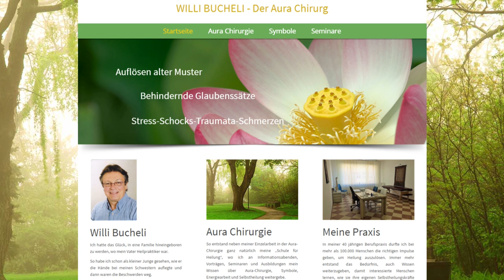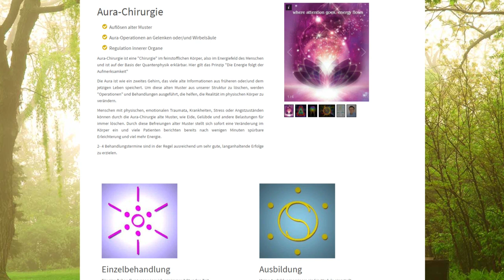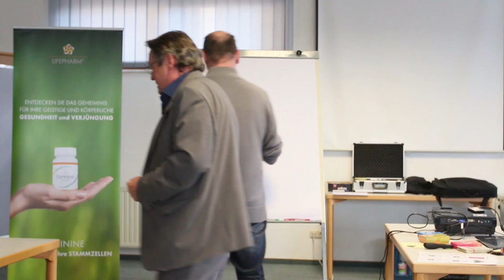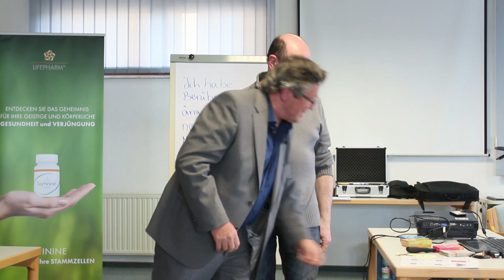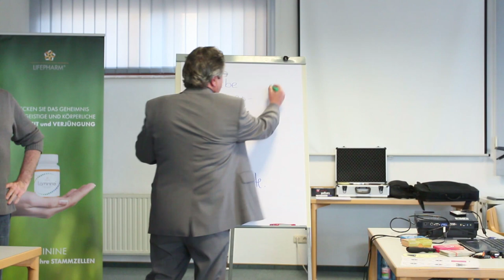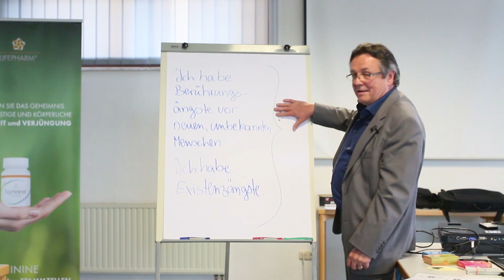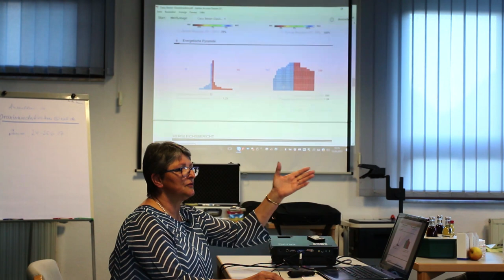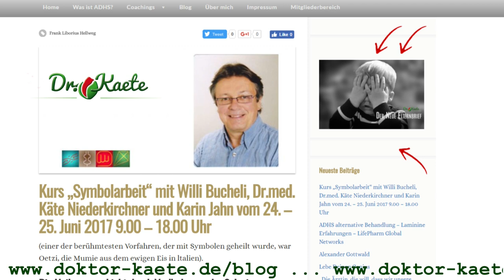Symbolarbeit - Aura Chirurgie mit Willi Bucheli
Kurs „Symbolarbeit“ mit Willi Bucheli, Dr.med. Käte Niederkirchner und Karin Jahn vom 24. – 25. Juni 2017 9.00 – 18.00 Uhr

(einer der berühmtesten Vorfahren, der mit Symbolen geheilt wurde, war Oetzi, die Mumie aus dem ewigen Eis in ltalien).

Die Heilung geschieht durch Veränderung der Schwingung.
Durch das Symbol wird die Ordnung wieder hergestellt und der Organismus richtet sich danach aus.

Alles ist Schwingung, alles ist mit allem verbunden.
Die Symbole, mit denen wir arbeiten, wurden an zwei österreichische Herren übermittelt, Dr. Wolfgang Becvar und Werner Neuner.
Sie erhielten die Informationen von unseren Sternengeschwistern von den Planeten des Antares. des Sirius B und des Aldebaran.

Mit diesen Symbolen, die auf der emotionalen, geistig spirituellen und der körperlichen Ebene arbeiten, können wir Heilung auslösen und Ängste und Glaubenssätze auflösen.

Mit dem Wissen, das vermittelt wird, kann jeder diese Heilweise anwenden; (siehe Videos auf der Webseite

Was sind Symbole?
Umgang mit Symbolen im täglichen Leben.
Wie wir mit Hilfe von Symbolen Muster erkennen können, die uns daran hindern gesund zu bleiben.
Wichtige Symbole für den täglichen Gebrauch sind:

SUREL-TALG _ FLOR _ HAMOR _ KAVALIR _WAGANDA_ ZILL
Auf Wunsch kann sich jeder mit dem Aura- Diagnosesystem Nilas von Karin Jahn mesen lassen und die positive Wirkung der Symbolarbeit am eigenen Leib erfahren.

Die Symbole sind für unser Leben echtes Glück und Gesundheit und Erfolg auch für unsere Arbeit, wenn wir sie lemen einzusetzen.

Während des Kurses werden wir dazu Gelegenheiten haben und üben.

Mitzubringen ist gute Laune, offlene Herzen und offener Mind und Notizblock und Stift. Warme Socken und eventuell Mittagsversorgung, wer nicht außerhalb essen gehen will. Für Tee, Kaffee, lebendiges Wasser und kleine Süßigkeiten wird gesorgt.

…ist so alt wie die Menschheit. Die Schamanen der Naturvölker heilten mit Symbolen, die auf den Körper gemalt oder in das Energiefeld eines Menschen übertragen wurden.

Kursanmeldung – bitte downloaden und ausgefüllt an die Praxis zurücksenden!!!